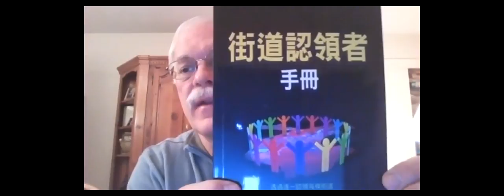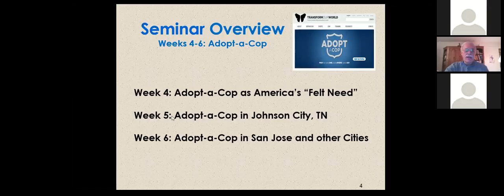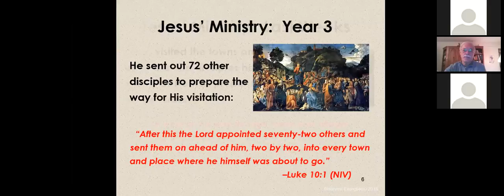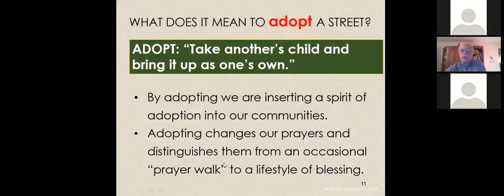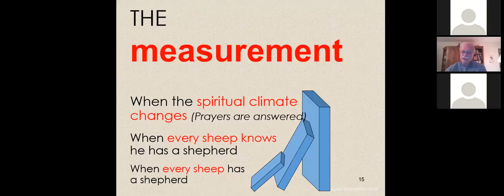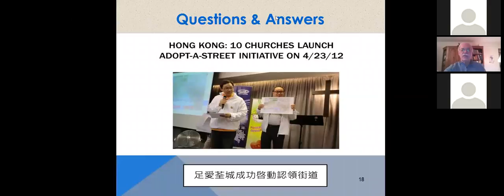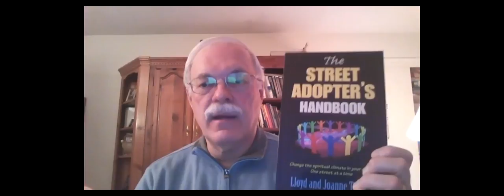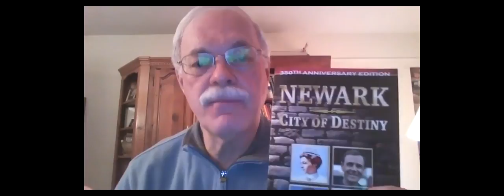Adopt Your Street and Adopt Your Cops – Dr. Lloyd Turner SESSION 1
Dr. Lloyd Turner shares about how this movement began with simple steps of obedience and has now spread to over 1,000 cities worldwide
If you were blessed by this video click on the link below to donate.